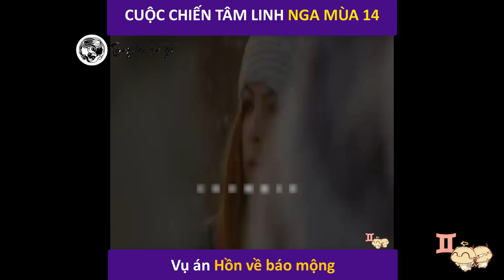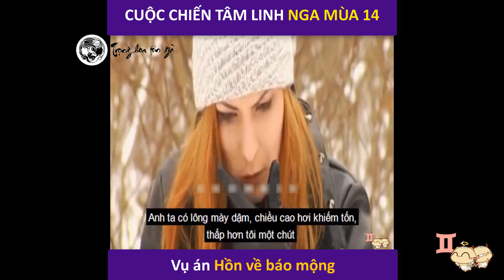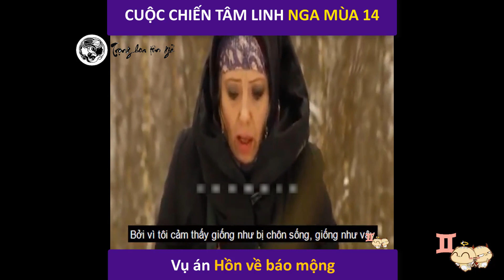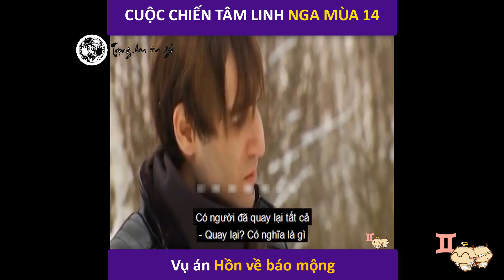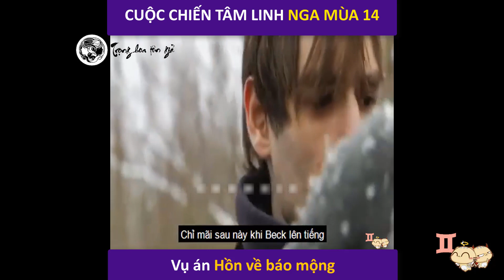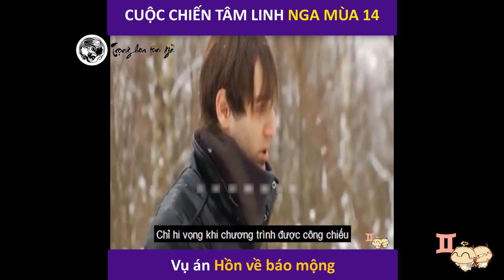Cuộc chiến tâm linh Nga mùa 14 Tập 1 Vụ án Hồn về báo mộng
Chương trình thực tế Cuộc chiến tâm linh Nga mùa 14  tập 1 Vụ án Hồn về báo mộng | Trọng Hoa Tôn Giả
Mùa 14 với tham gia của Alexandra, Marylin,...

Cùng đón xem cái tập tiếp theo cùng Trọng Hoa Tôn Giả nhé!